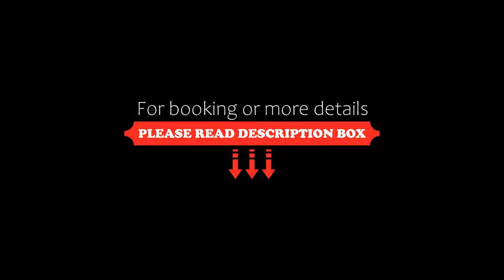The John Russell Fox Wetherspoon, Andover, United Kingdom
About Property:
Located in Andover, The John Russell Fox Wetherspoon features a restaurant, bar, garden, and free WiFi throughout the property. Featuring family rooms, this property also provides guests with a terrace.
Speaking Lithuanian, English and Italian at the 24-hour front desk, staff are always at hand to help.
Southampton is 49 km from the hotel, while Winchester is 29 km away. The nearest airport is Southampton Airport, 30 km from The John Ru...
Property Type: Hotel
Address: 10 High Street, Andover, SP10 1NY, United Kingdom
Searching For
1. The John Russell Fox Wetherspoon - Andover - United Kingdom
2. The John Russell Fox Wetherspoon - Andover - United Kingdom Address
3. The John Russell Fox Wetherspoon - Andover - United Kingdom Rooms
4. The John Russell Fox Wetherspoon - Andover - United Kingdom Amenities
5. The John Russell Fox Wetherspoon - Andover - United Kingdom Offers and Deals
Audio Credit:
Track Title: Reasons To Hope
Artist: Reed Mathis